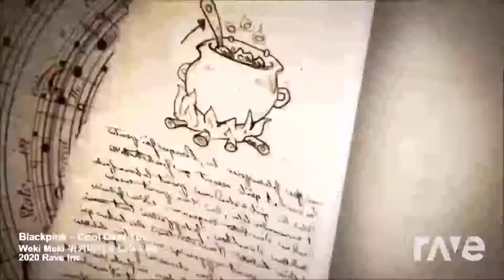BLACKPINK X WEKIMEKI - CRAZY OVER YOU X COOL - MASHUP